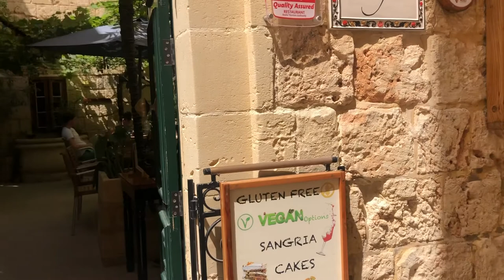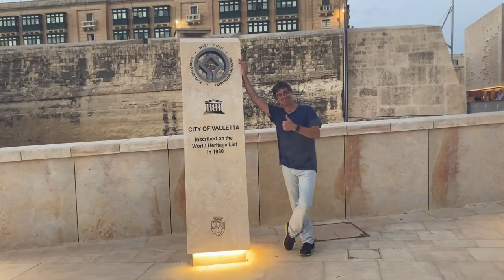Traveling Malta 2021 | Mdina, Il-Belt Valletta, Comino, Għajn Tuffieħa, Mellieħa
One week in Malta. Great summer with blue ocean and historic cities.

Frederike & Matthias

Musik
Not Without the Rest - Twin Musicom
Dover - The Westerlies
Parisian Cafe - Aaron Kenny
Kick the Can - The Mini Vandals
& Live Music - Sunset Lovers

Regie: Matthias Bertsch
Herzberg Studio 2021